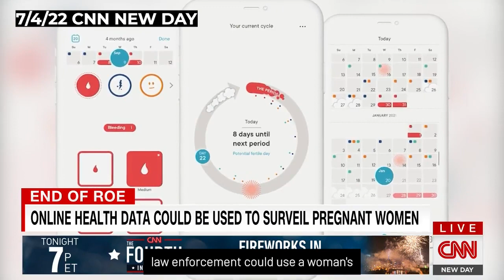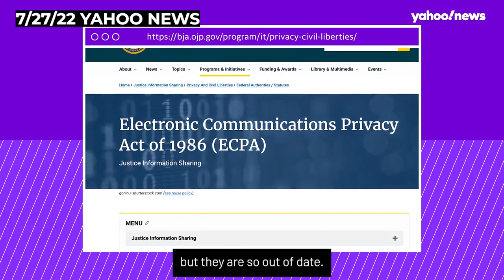“Bad things are coming and we're very concerned”—EFF Press Highlights in 2022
Risks to civil liberties this year were widespread, and we spoke with hundreds of media outlets about what should be done to ensure that when you go online, your rights go with you. This is just a small collection of some of those press clips, highlighting how you can protect your privacy, stop invasive surveillance, and beat back the panopticon.

Sources:

6/28/22 - DEMOCRACY NOW
9/20/22 - KGO ABC7
9/22/22 - KTXL FOX40
11/4/22 - KOVR CBS13
7/26/22 - KTBU FOX2
9/21/22 - KRON4
11/3/22 - NBC Bay Area
7/26/22 - KRON4
7/11/22 - KTVU FOX2
9/23/22 - KXTV ABC10
9/21/22 - KSTS TELEMUNDO48
9/21/22 - KDTV UNIVISION14
10/27/22 - KTVU FOX2
5/5/22 - NEWZROOM AFRIKA AM REPORT
7/4/22 - CNN NEW DAY
9/1/22 - AP
5/6/22 - NBC BAY AREA
7/14/22 - NEWS NATION
7/27/22 - YAHOO NEWS
6/28/22 - CBS NEWS BAY AREA
6/30/22 - PBS NEWS HOUR
6/24/22 - NBC BAY AREA
8/10/22 - KTVU FOX2